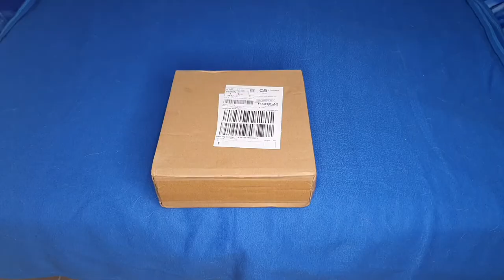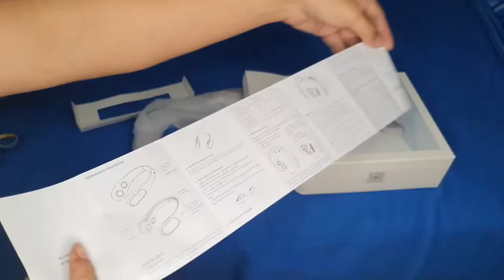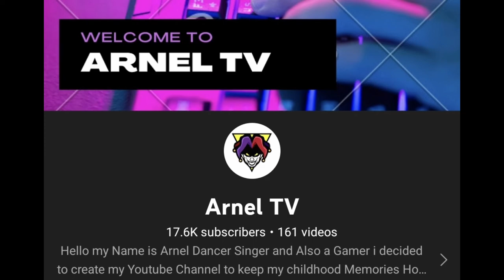JISULIFE NeckFan 2022 Personal Review Lakas ng hangin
Dahil nauuso ngayon ang NeckFan eto at Bumili ako ng pangmatagalan JISULIFE neckFan na may 4000Mah pra buong araw fresh